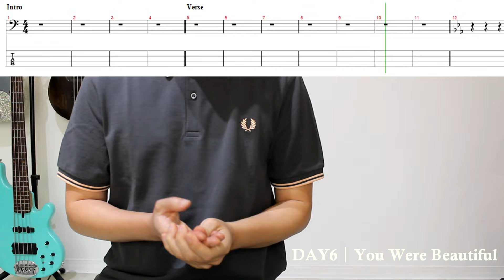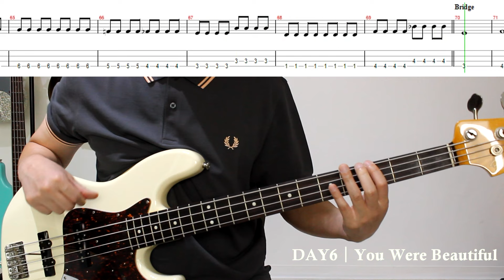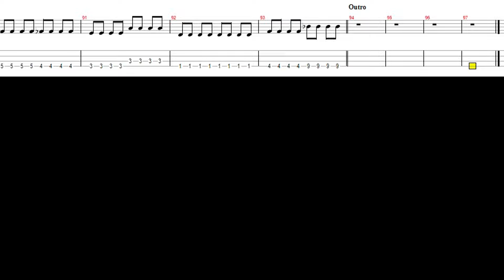초보자 베이스 연습곡으로 강추! DAY6 - 예뻤어│BASS TAB│악보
Title : 예뻤어

레슨문의
카카오톡 id - tunacracker